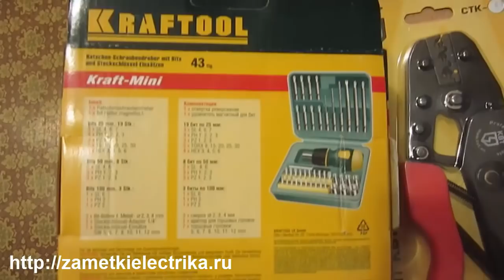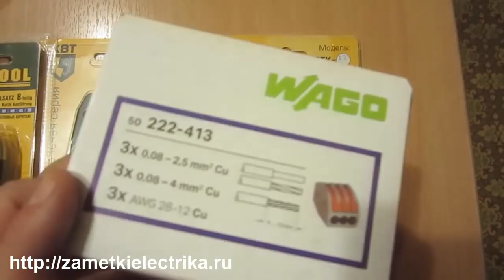Розыгрыш подарков ко Дню Энергетика 2018!!!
2. Написать один комментарий под видео со своей ссылкой на страницу ВК
3. Вступить в группу ВК "Заметки Электрика"
4. Сделать репост на своей страничке ВК о данном розыгрыше
Розыгрыш продлится до 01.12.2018. Затем через специальную программу я определю трех случайных победителей, которым и будут отправлены подарки.
P.S. Победитель будет определен при условии, что им будут соблюдены все требования розыгрыша.
Всем Удачи!!!